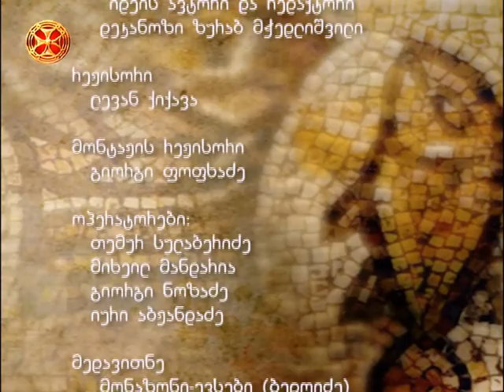ამბიონი (8)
ambioni (8)